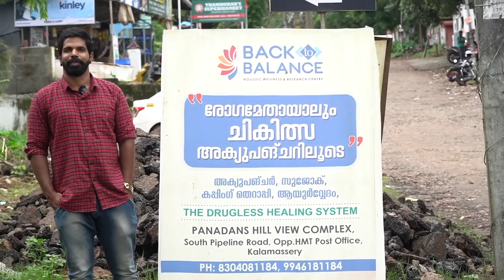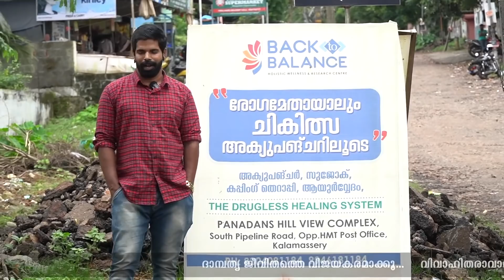15 വർഷം അനുഭവിച്ച വേദന മാറിയ സന്തോഷം പങ്കു വെക്കുന്നു